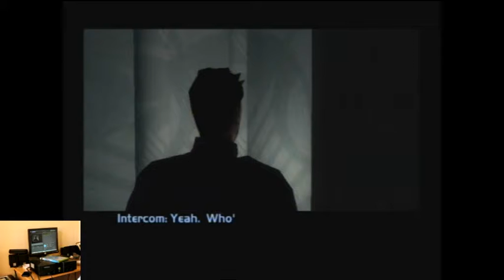Lets Play Deus Ex Invisible War For The Xbox Classic Retro Game Room